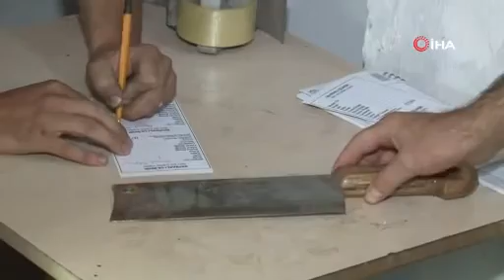Görme engelli adam 20 yıldır bıçak bileme işi yapıyor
İzmir’de yaşayan Zekeriya Yüce, yüzde 45 görme yetisine rağmen 20 yıldır bıçak bileyiciliği yapıyor. Bıçağı daha çok parmaklarıyla hissederek bileyen görme engelli Yüce, “Mesleğe başladığımda ‘yapamazsın’ diyenler oldu ama bilediğim bıçakları görünce özür dilediler. Çoğu müşterimiz merak edip çalışırken bakmak istiyor. Bazı müşteriler ‘sen yapamazsın, usta gelsin’ diyor. Ben de ‘usta benim’ diyorum. İşimi görünce devamlı müşterim oluyorlar” dedi.